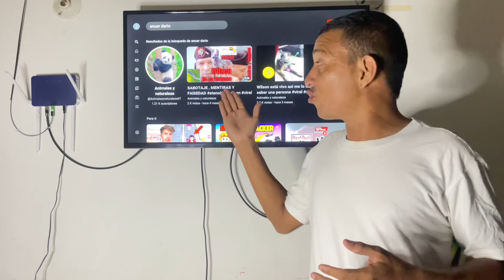Abejorros 🐝 abejorro polen animales naturaleza apoyamecontususcripcionporfavor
Grabé unos abejorros 🐝 espero y les guste